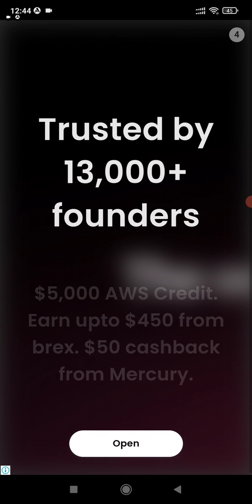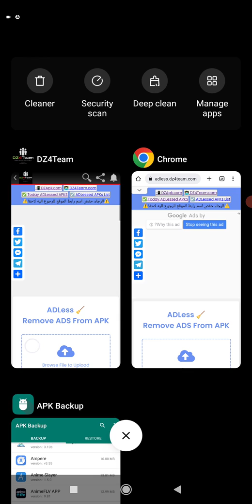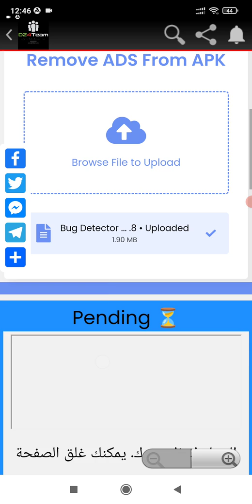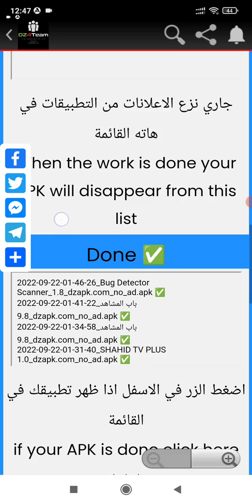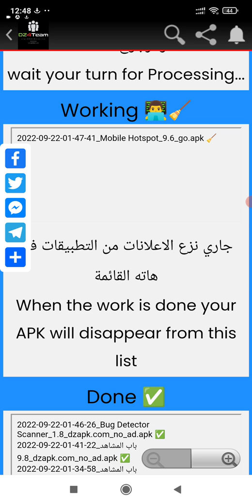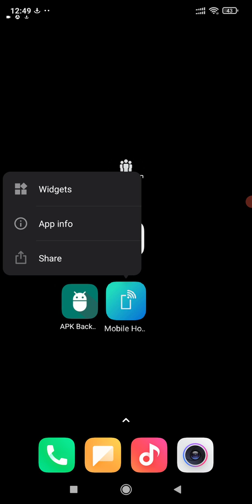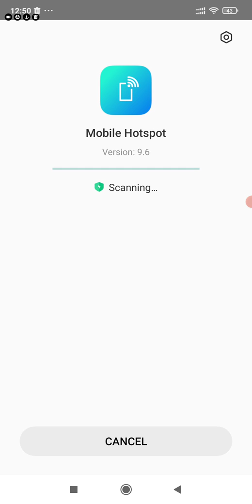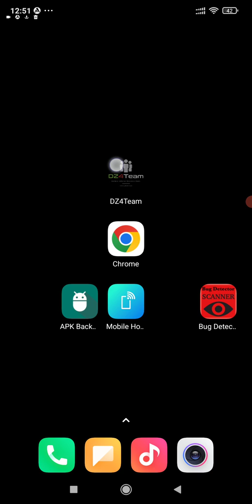ADLess 🧹 Remove ADS From APK - Tutorial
Remove ADS From APK File Online by ADLess.

Remove Ads From Apk - How To Remove Ads From Any App | Remove Ads | New Method | Tutorial For Beginners.

how to remove ads from an apk using regex. remove ads from any apk application andriod by adless apk editor.
how to remove ads using adless apk editor|| no tools required.
how to remove ads from android apk.
how to remove ads any apk | free without lucky patcher. how to remove all ads from your phone . how to remove any ad from apps & games | block ads from any app and game.